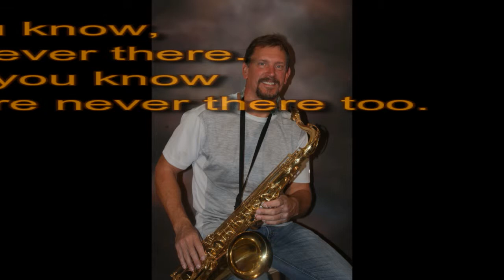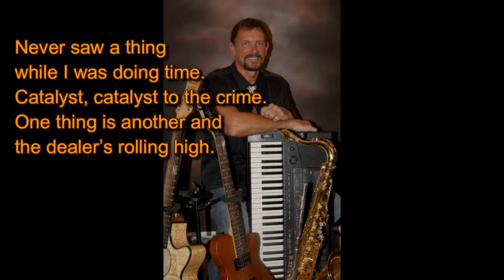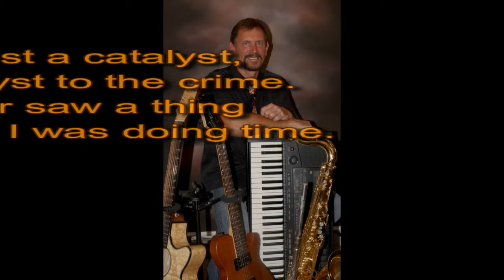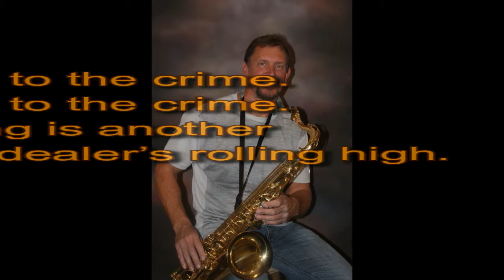"Catalyst To The Crime" Music video with Lyrics by Scott Alisauskas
Scott Alisauskas  is Spyral Detour The One Man Show
All instruments played by Scott, except guitar, by Dave Pine